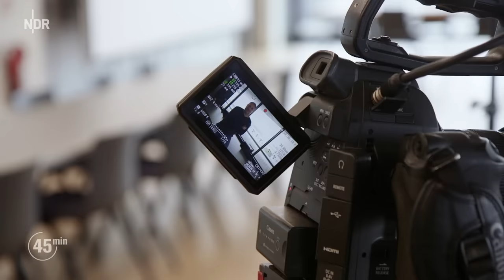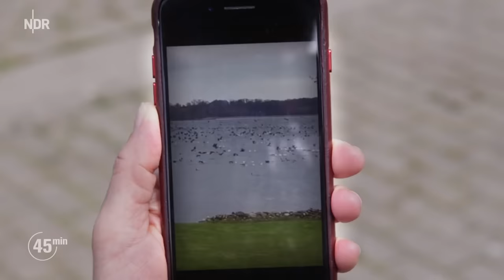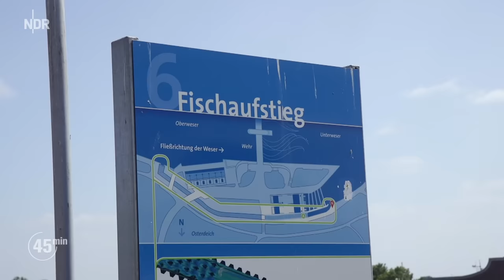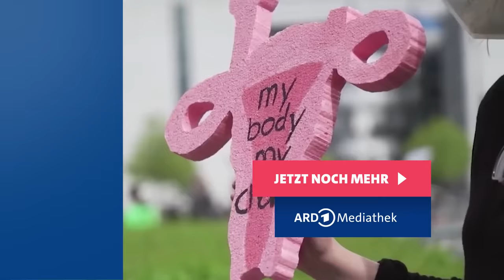Streit um den Aal: Zwischen Aalaussatz und Fangverbot | Doku | NDR | 45 Min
Für viele Fischer ist der Aal einer der letzten "Brotfische", ein Fisch der den ihnen den Lebensunterhalt sichert(e). Stirbt der Aal aus, stirbt auch ein uraltes Handwerk aus. Politik und Fischereiwirtschaft versuchen, den Bestand der Aale und ihren Erwerbszweig mit Besatzaktionen zu retten. Jedes Jahr setzen sie Millionen Jungaale in Binnen- und Küstengewässern aus. Wissenschaftler und Naturschützer*innen hingegen fordern ein Fangverbot und das Ende des Besatzes. Wer hat Recht? Und was hilft dem Aal, wirklich zu überleben?

Wird der Aal die Menschheit überleben?

Aale gab es schon vor Millionen Jahren. Sie haben Kontinentalverschiebungen und Eiszeiten überlebt. Ob sie die Menschheit und das Industriezeitalter überleben, ist fraglich. Seit 2008 steht Anguilla anguilla, so der klangvolle Name des Europäischen Aals, auf der Roten Liste der Weltnaturschutzorganisation IUCN. Er gilt als vom Aussterben bedroht. Es ist die letzte Stufe der Gefährdungsskala, bevor eine Art völlig aus der Wildnis verschwindet.

Komplettes Fangverbot bedeutet für Fischer das Aus

Für die wenigen an der Schlei noch verbliebenen Fischer ist der Aal im Sommer die letzte Rettung. Der Hering im Frühjahr war knapp. "Plötze, Barsch und Zander fangen wir gar nicht mehr", sagt Jörn Ross, Eldermann der traditionsreichen Holmer Fischer aus Schleswig. Ein komplettes Fangverbot, wie es der Internationale Rat für Meeresforschung empfiehlt, würde für ihn und seinen Sohn Nils das Aus bedeuten.

Schon jetzt gilt in den Küstengewässern eine Schonzeit von sechs Monaten. Von Mitte September bis Mitte März darf Ross in der Ostsee keinen Aal fischen. Doch Ross sieht die Fischer zu Unrecht am Pranger. "Wir sind es, die den Aal schützen und dafür sorgen, dass er uns erhalten bleibt."

Fischer und Angler: Aalaussetzen ist Artenschutz

Ross engagiert sich wie viele Fischereibetriebe und Angelvereine beim Aalutsetten, Norddeutsch für den Besatz mit Glasaalen, wie die jungen Aale heißen. Sie werden an der europäischen Küste, vor allem in Spanien und Frankreich, gefangen, zum Teil in Aquakultur vorgezogen oder direkt in deutschen Gewässern eingesetzt.

Früher wanderten die Jungfische in großer Zahl von allein in norddeutsche Binnengewässer ein. Heute kommt nur noch ein Bruchteil auf natürlichem Weg dort an. Der Besatz soll das ausgleichen und den Fischern ihr Einkommen sichern. Aalutsetten sagen sie, ist Artenschutz.

Umweltverbände und Forschende: Stopp von Aal-Fischerei überfällig

Das sehen Umweltverbände und die Wissenschaftler des Internationalen Rates für Meeresforschung, ICES, ganz anders. Der Meeresökologe Reinhold Hanel vom Thünen-Institut in Bremerhaven ist Mitglied des ICES. "Viele Glasaale und vorgestreckte Aale sterben während Fang, Transport, Hälterung und Mast", erklärt er.

Es gäbe keinen Hinweis darauf, dass der Besatz die Überlebenschancen des Aals erhöhe. Studien zeigen, so Hanel, dass seit den 1970er-Jahren immer weniger Aalnachwuchs in Europa ankommt, ein Rückgang zwischen 95 und 99 Prozent, je nach Küstenregion. Sein Fazit: ein Stopp von Aal- und Glasaalfischerei sei überfällig.

Mit Biologen unterwegs in Mecklenburg-Vorpommern

Der Film zeigt norddeutsche Fischer und Angler beim Aalutsetten. Sie investieren viel Zeit und Geld in den Besatz, der zudem mit Steuergeldern gefördert wird. Begleitet werden die Maßnahmen durch ein europaweites Monitoring. Es soll klären, ob sich der Bestand erholt.

Eine der Stationen liegt in Rostock. Das Filmteam begleitet die Biologen Malte Dorow und Jens Frankowski vom Fischereiinstitut des Landes Mecklenburg-Vorpommern bei ihren Untersuchungen. Laut Dorow erholt sich der Bestand in Mecklenburg-Vorpommern. Daraus könne man aber nicht schließen, dass es dem Europäischen Aal auch insgesamt besser geht.

Aal häufiger in renaturierten Lebensräumen anzutreffen

Der Streit um den Aal, er fokussiert sich vor allem auf die Frage um ein Fangverbot. Dass auch andere Maßnahmen helfen könnten, kommt dabei zu kurz: etwa die Renaturierung seiner Lebensräume. Zumindest darin sind sich Naturschützer und Fischer einig. Wie das geht, zeigt ein Projekt an der Unteren Havel.

Auf mehr als 23 Kilometern Länge wurden Ufersteine und -wallungen entfernt, Altarme angeschlossen, Deiche zurückgebaut und Auwälder gepflanzt. 1.100 gefährdete oder vom Aussterben bedrohte Tier- und Pflanzenarten leben und vermehren sich mittlerweile hier, sagt Rocco Buchta vom Naturschutzbund NABU, der das Projekt leitet. Auch der Aal komme jetzt wieder häufiger vor.